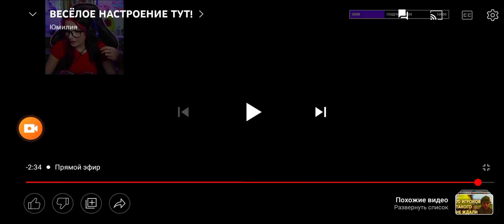юмилия передала мне привет